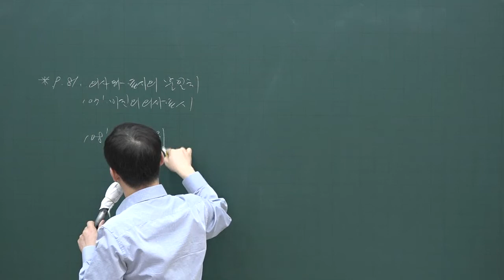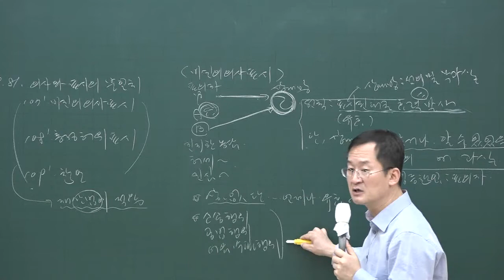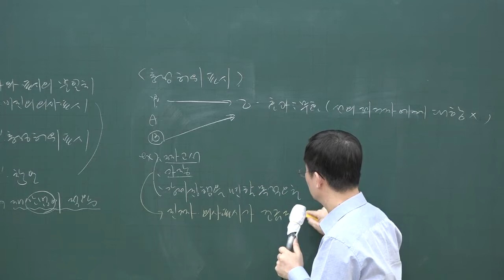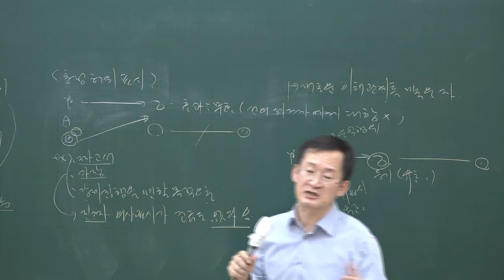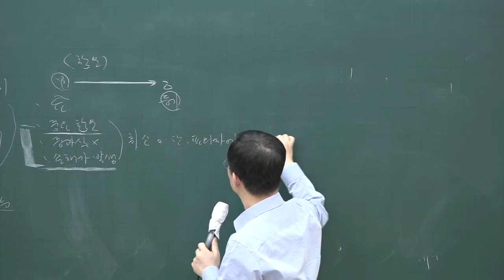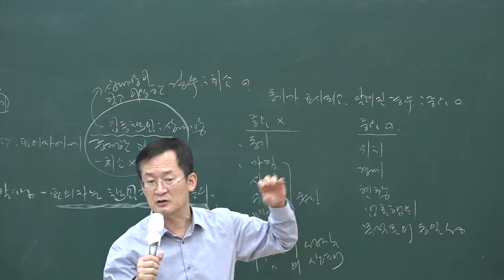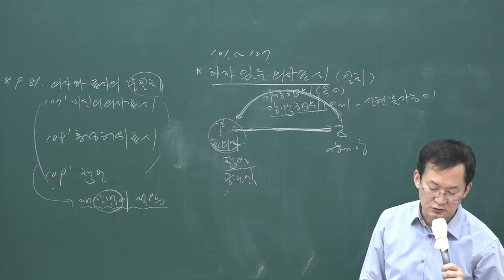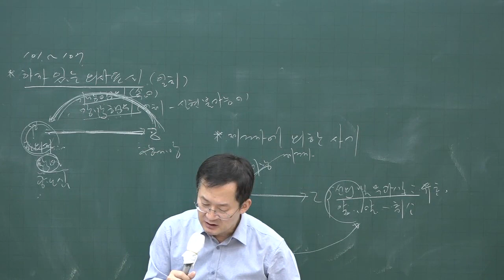[공전무] 2020년 공인중개사 민법 의사표시 고급이론 3-3